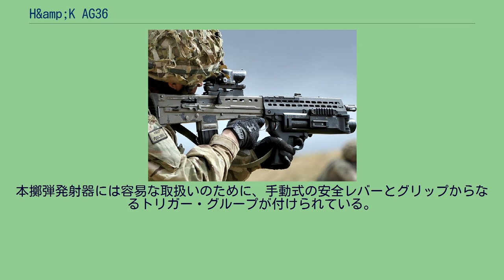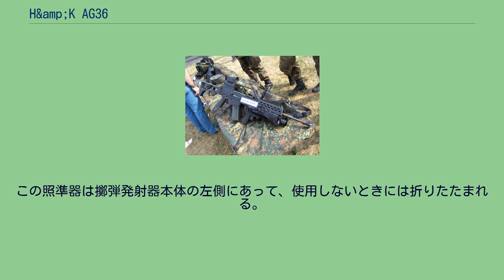H&amp;K AG36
36は同社製のG36自動小銃に由来する。